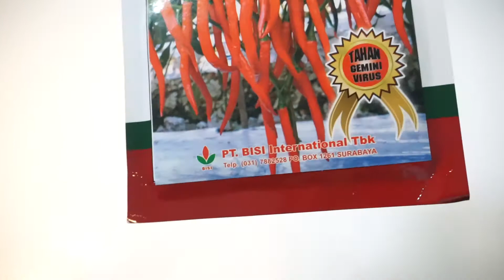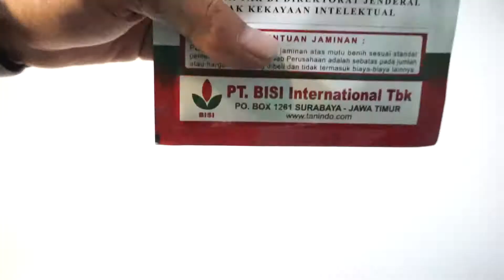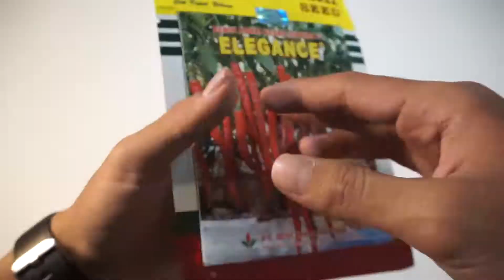Cabe Besar Tahan Angkut Mantap | Benih Cabe Besar Elegance Cap Kapal Terbang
Link Produk

Benih Cabe Besar Elegance

Cabe rawit, cabe besar, cabe keriting? Ketiganya selalu mendapat perhatian lebih dari petani. Tidak mengherankan karena cabe adalah komoditas yang paling bernilai tinggi juga bersaing dalam pemasarannya. Berikut ini adalah informasi menarik mengenai cabe besar Elegance.

Benih tersebut dengan merek Cap Kapal Terbang adalah produksi dari PT Benih Inti Subur Intani (BISI). Elegance sudah tersertifikasi sejak tahun 2006. Benih ini terbukti menghasilkan. Menanam cabe ini bisa menjadi pilihan. Ini dia alasannya.

Elegance bisa berkembang dengan baik di daerah dari dataran rendah hingga tinggi. Tepatnya pada ketinggian 200 hingga 1000 mdpl. Berbeda dengan Arimbi yang sesuai di musim kemarau, pada saat musim hujan benih ini berpotensi menghasilkan cabe besar yang melimpah dan berkualitas.

Saat tumbuh, maksimal tinggi tanaman mencapai 80 cm. Tanaman akan mulai berbunga putih saat setelah 26 hingga 30 hari setelah tanam. Setiap batangnya memiliki ruas-ruas pendek.Benih Cabe Besar - Elegance - 10 gr - Cap Kapal Terbang

Bentuk buah cabe elegance silindris halus. Panjangnya 15 cm dan garis tengahnya 1,8 cm. Sedikit lebih besar dari Arimbi. Ketika hijau berwarna hijau lalu saat tua berubah merah cerah.

Produktivitasnya juga terbilang tinggi karena dari potensinya cukup mengundang perhatian. Masing-masing tanaman dapat menghasilkan 1,1 kg dari kurang lebih 94 cabe besar yang berbuah.

Kesimpulan
Dari dataran rendah sampai dataran tinggi, Elegance mampu menghasilkan 1,1 kg cabe pada setiap tanaman. Dengan Arimbi, mereka memiliki ukuran buah yang bisa dikatakan sama. Jadi, tidak perlu bingung dengan cuaca yang kadang tidak menentu. Kedua benih Cap Kapal Terbang ini bisa diandalkan.

toko deeres
benih
bibit
sayuran
keunggulan cabe elegance
cabe elegance
benih cabai elegance
benih cabe cap kapal terbang
benih cabai rawit cap kapal terbang
benih cabe iggo cap kapal terbang
benih cabe rawit cap kapal terbang
produk benih cabe cap kapal terbang